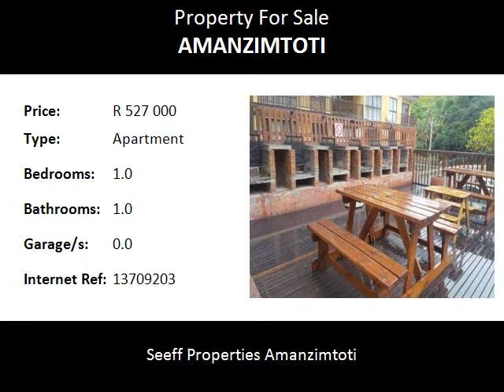1.0 Bedroom Apartment For Sale in Amanzimtoti, Amanzimtoti, South Africa for ZAR R 527 000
Bedrooms: 1.0
Bathrooms: 1.0
Garages: 0.0
Price: R 527 000

Property Description:

Very neat fully furnished bachelor unit with open plan lounge and kitchen. Ideal for that break away, located on Beach Road in Amanzimtoti. This self-catering apartment caters for 1-2 people, levies include water and electricity. This is a secure facility with remote control access. This complex also has an outside braai area. Parking for 1 vehicle.

It is also approximately 2 km from the popular Galleria Shopping Mall, which is the largest shopping mall in the South Coast, boasting a variety of chain & retail stores and restaurants, as well as cinemas, ice rink and a whole lot of other entertainment.

Seeff Amanzimtoti is part of the Seeff South Africa and International Groups.
Seeff is one of Southern Africa’s most established real estate companies. Founded in 1964, the company has grown from a small, family-owned business to one of the leading property and real estate companies in Southern Africa, with close on 200 branches and over 1200 agents throughout South Africa, Namibia, Botswana, Zimbabwe, Zambia, Swaziland and Mauritius. Over the course of the past 52 years, Seeff has earned a respected reputation as a formidable player in Southern African residential property sales and rentals, property development projects, agriculture, commercial, business and industrial properties, combining experience gained over more than 50 years, with a flair for innovation and a commitment to excellence.